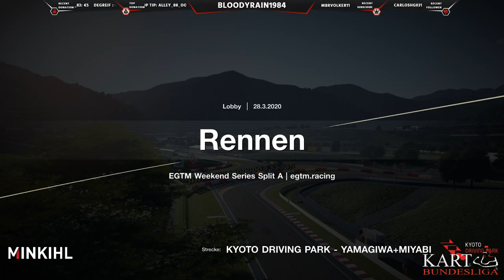Weekend-Series Split A! Rennen 3 von 6! Kyoto Yamagiwa & Miyabi!